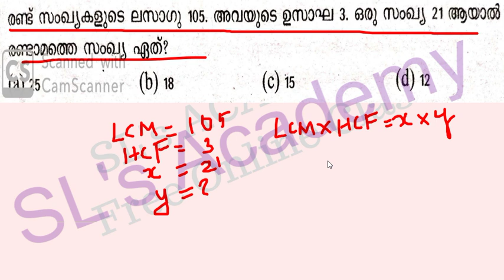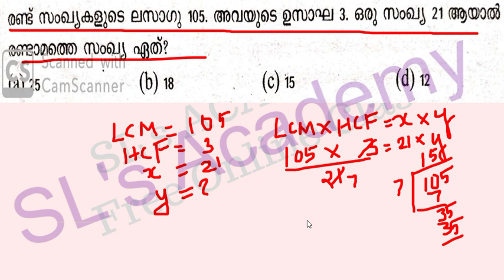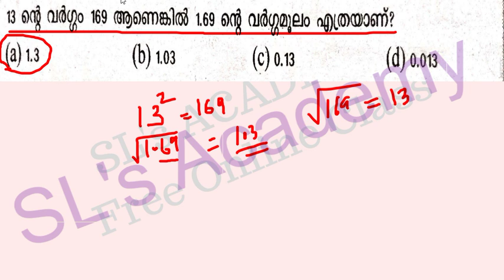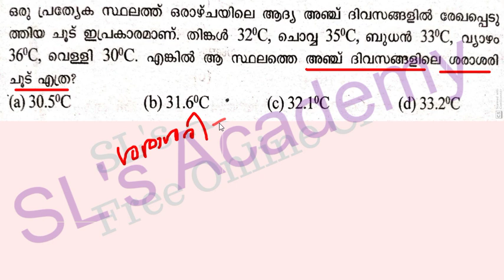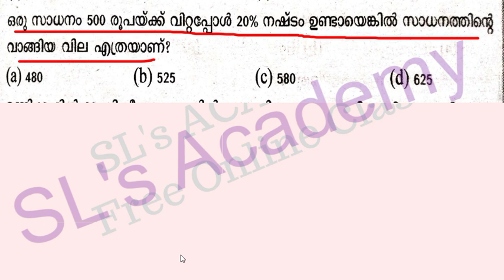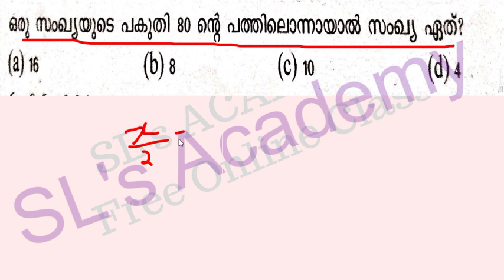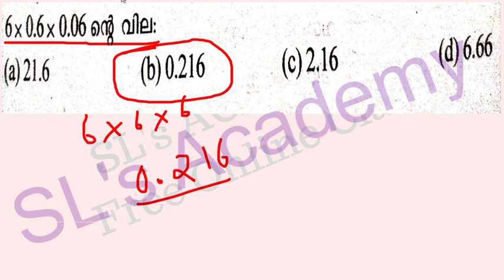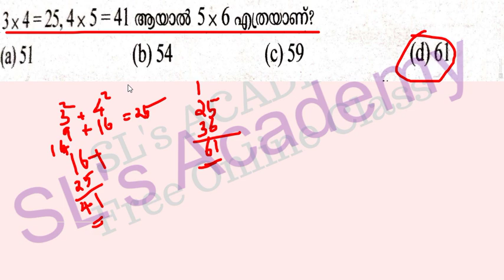LGSMATHS || PREVIOUS YEAR QUESTIONS 2014|| FIELD WORKER|| Tenth Level || Kerala PSC